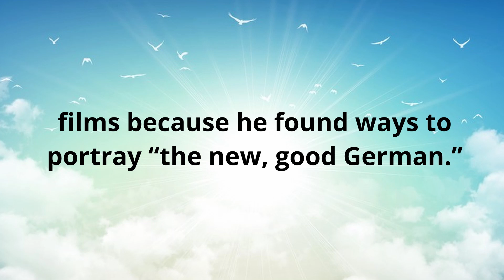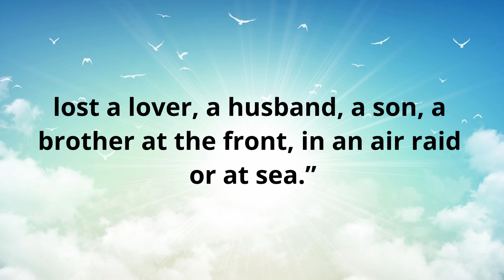Hardy Kruger - German Actor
Article By: STEPHEN KINZER